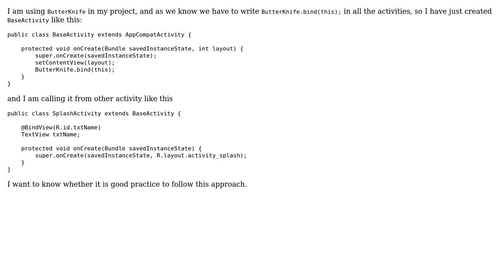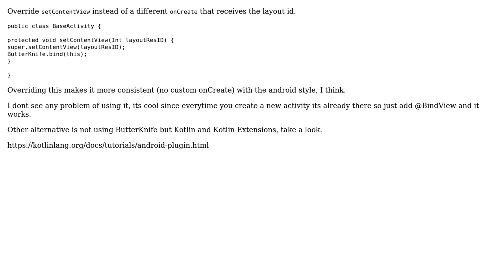Code Review: ButterKnife.bind with super class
With thanks & praise to God, and with thanks to the many people who have made this project possible! | Content (except music & images) licensed under CC BY-SA | Music | Images & others | With thanks to user Ravi Rupareliya user Jamal user Daniel Gomez Rico and the Stack Exchange Network Trademarks are property of their respective owners. You are responsible for your own actions.